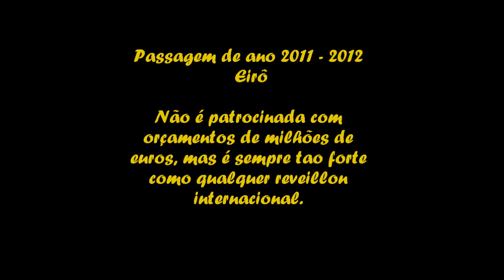Passagem de ano 2011-2012 Eirô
Video sobre o o fogo de artificio durante a passagem de ano 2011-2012 no Eirô